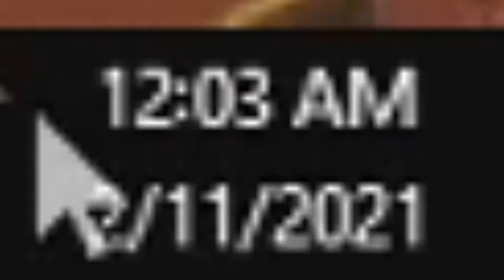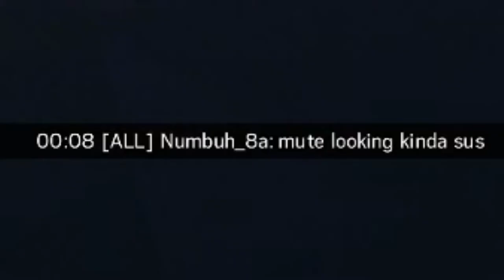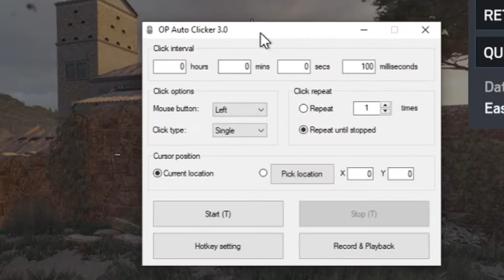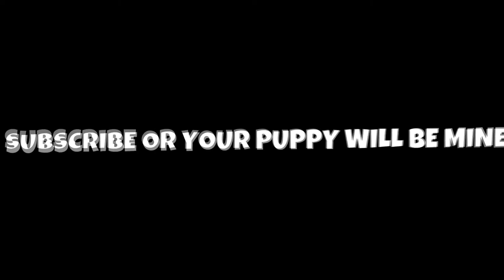Sleep Deprived Rainbow Six Siege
This won't happen again